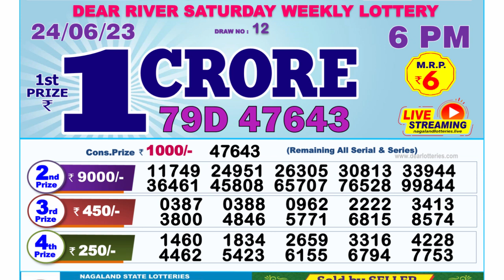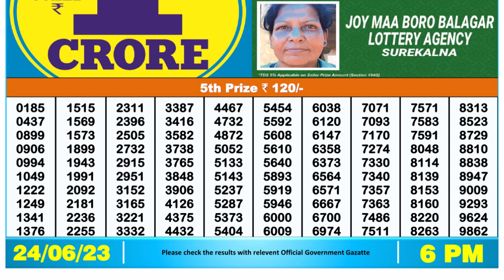Dear Lottery Sambad 6pm today 24.06.23 Nagaland State Lottery Result